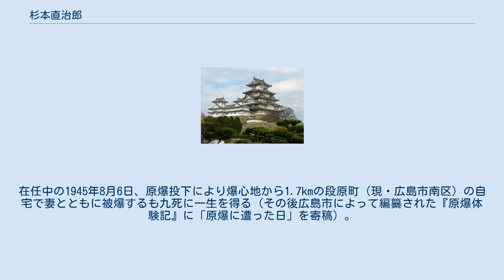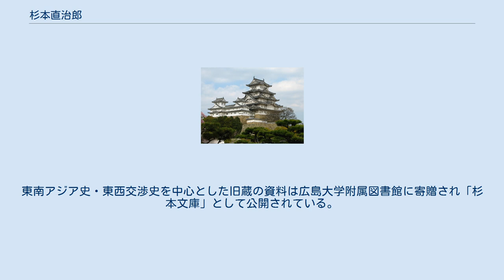杉本直治郎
杉本 直治郎（すぎもと なおじろう、1890年（明治23年）2月18日 - 1973年（昭和48年）9月3日）は日本の歴史学者・東洋学者（専攻:南海史・東西交渉史）。
広島大学名誉教授。
号は「南翁」（なんおう）。
 滋賀県生まれ。
滋賀県師範学校卒業後しばらく教職に就き、広島高等師範学校を経て京都帝国大学に入学、文学部で桑原隲蔵に師事した。
 京都帝大卒業後の1929年、広島文理科大学教授となる。
在任中の1945年8月6日、原爆投下により爆心地から1.7kmの段原町（現・広島市南区）の自宅で妻とともに被爆するも九死に一生を得る（その後広島市によって編纂された『原爆体験記』に「原爆に遭った日」を寄稿）。
戦後の1953年、広島文理大が新制に移行した広島大学の教授となる。
 広島大学退官後、広島文教女子大学教授となり、1973年に京都市左京区一乗寺の自宅にて狭心症により死去（享年83）。
法名は「慈光院興学直道居士」。
 東西交渉史を中心とする「南海」地域の歴史を研究し、戦後日本における東南アジア史研究の先駆者の一人となった。
東南アジア史・東西交渉史を中心とした旧蔵の資料は広島大学附属図書館に寄贈され「杉本文庫」として公開されている。